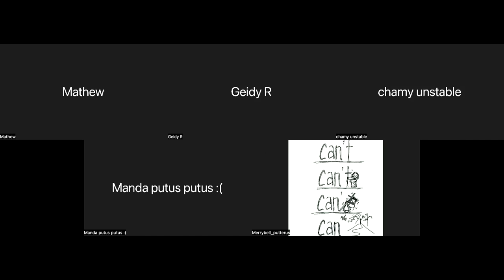Istirahat Tujuh Hari